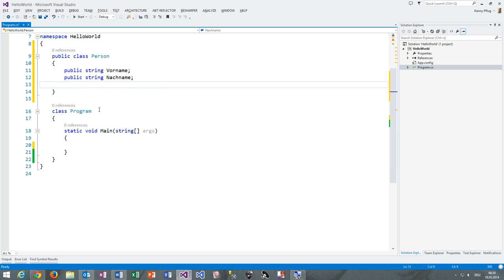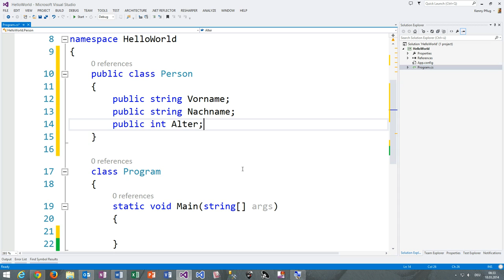25 Felder in Klassen definieren in C#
In diesem Video lernen Sie, wie man Felder innerhalb von Klassen definiert.